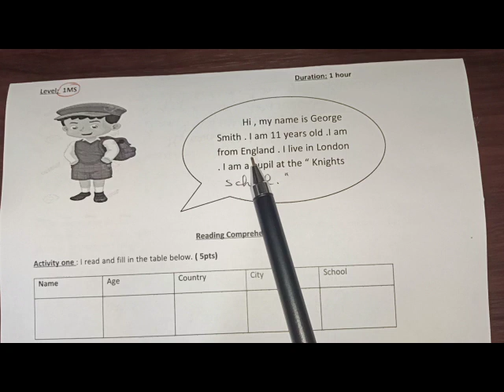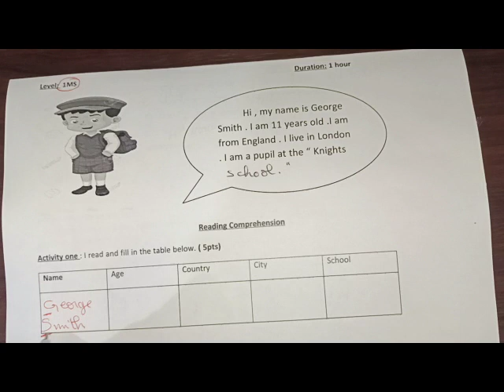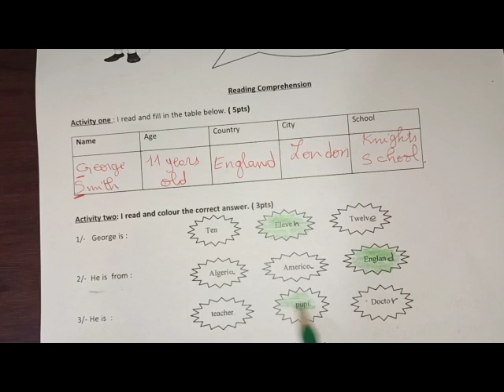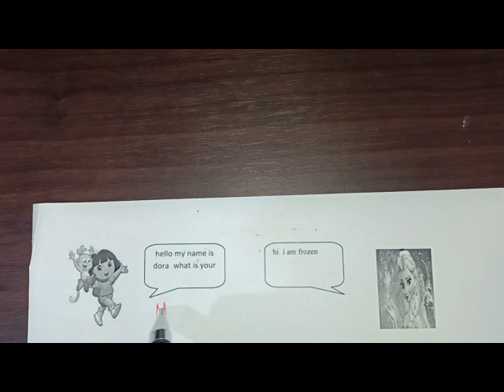فرض اولى متوسط الفصل الاول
1ms